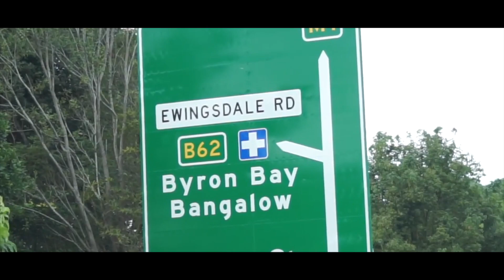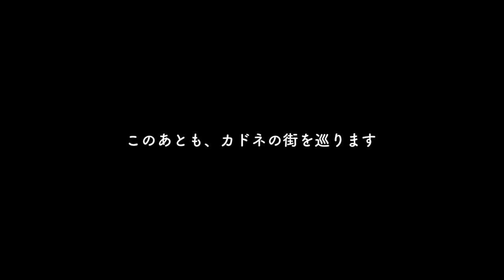童話の世界のような村、カドネに来ました【VLOG】南フランス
とても小さなカドネ村は
自然豊かで人も少なく、とってものんびりしています。

建物の扉はどこも綺麗なパステルカラーで
童話のような街並みが特徴です。

ランチでは、
辛いスープが目に入るというアクシデントもありつつ
静かなこの街でゆったりした時間を楽しむことができました。